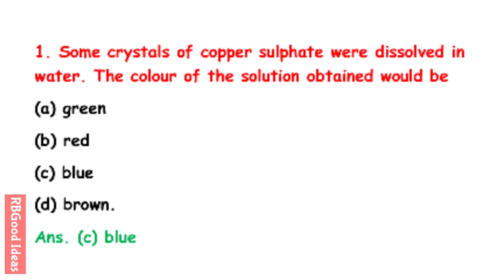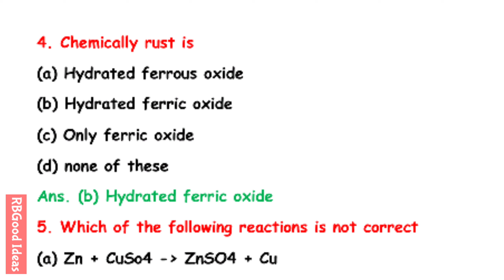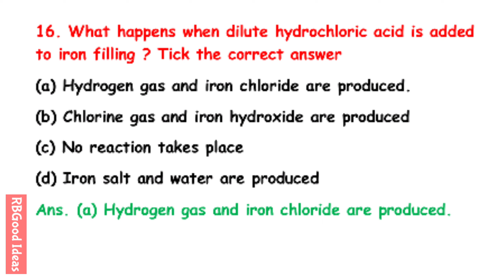10th Science Most Important Questions 2020 CBSE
Social Handles:
2. instagram/rbgoodideas
3. facebook/Rbgood Ideas